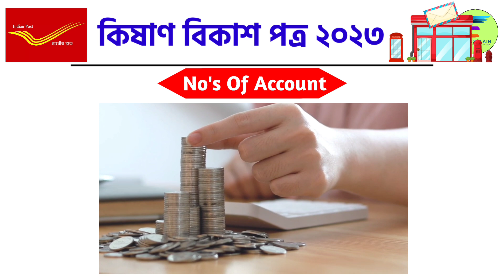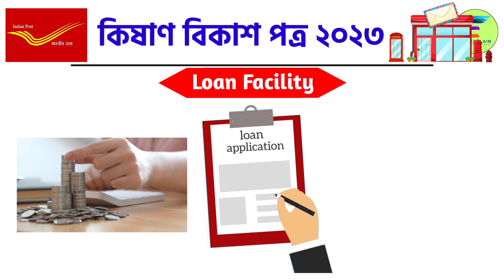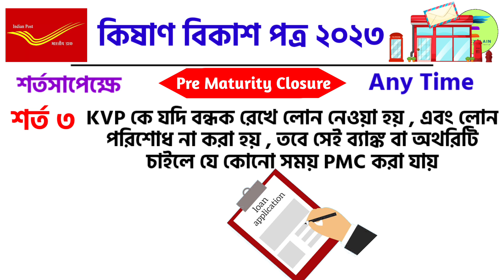Post Office Kisan Vikas Patra 2023 | Kvp Scheme In Post Office 2023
এই ভিডিওতে আমি আপনাদের সঙ্গে বিস্তারিত আলোচনা করবো পোস্ট অফিসের KVP বা কিষাণ বিকাশ পত্র স্কিম সম্পর্কে। পোস্ট অফিসের এই স্কিমে এখন আপনারা আগের থেকে আরও কম সময়ে আপনার টাকাকে ডবল করতে পারবেন।

kvp
kisan vikas patra post office scheme 2023
post office kisan vikas patra 2023
kvp scheme in post office 2023
post office kvp scheme 2023
post office kvp 2023
post office kvp scheme 20223 in bengali
kvp scheme in post office in bengali
kisan vikas patra 2023
kisan vikas patra scheme
kvp scheme 2023
kvp post office scheme
kvp scheme
kisan vikas patra yojana
kisan vikas patra post office
money double scheme
money double scheme in post office
money double scheme in sbi
kisan vikas patra interest rate
post office kisan vikas patra
kisan vikas patra tax benefit
kisan vikas patra interest rate 2022
benefits of kisan vikas patra
post office
fd 2023
post office fd rate 2023
post office latest interest rates 2023
post rd interest rates 2023
post office fixed deposit scheme 2023 post office recruitment 2023
post office interest rate June 2023
post office fd interest rate June 2023
post office Rd interest rate June 2023
post office ppf June interest rate 2023
post office new interest rates from 1 June 2023
post office
post office
nsc
interest
mis post office scheme 2022
mis rate of interest in post office 2023
new interest rate of post office 2023
new mis scheme in post office
post mis scheme 2023
post office april 2023 interest rate
post office new rate of interest
post office sukanya
best scheme in post office